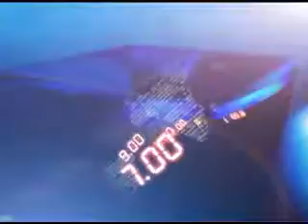17TH JAN 3PM MANI NEWS